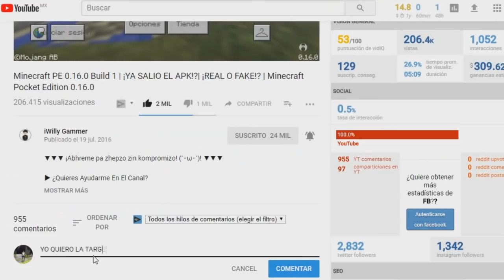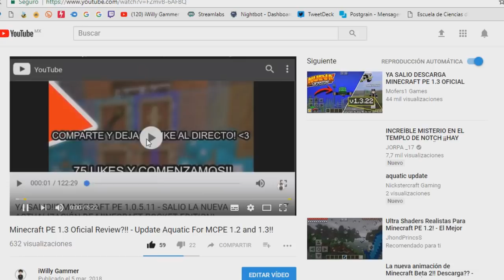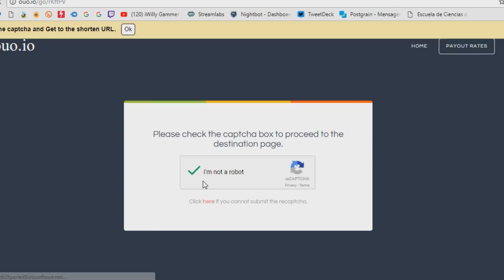EL MEJOR PACK DE ADDONS SUPER ÉPICOS!! Para Minecraft PE 1.2 – MODS Sin LAG!!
Espero lo disfruten! :D

Portal al end en minecraft Pe 0.17.0,
Apk gratis free,
Minecraft pocket edition,
Release oficial,
Nueva dimension,
dragon,
Islas,
Mcpe,
Addons para minecraft pe,
Como instalar Addons,
Mods,
Addon,
Addons,
Top 3 Addons,
Top 7 mejores Addons,
Pocket edition,
interfaz de pc para minecraft pe,
Interfaz de pc,
Sin mods,
Crafteo,
Controles,
Minecraft pe con interfaz de pc,
Apk modificado,
Crafteo e interfaz,
Sin lag,
Dimension para minecraft pe,
Dimension,
Trucos para minecraft pe,
Nueva dimension,
Servers para minecraft pe,
Servers,
Top 5 servers,
Nuevo server,
Team SkyWars,
Egg wars,
Primeros servers,
Servers epicos,
Mods minecraft pe,
Mods,
Pack de 5 mods epicos,
Mods pocket edition,
Blocklauncher para minecraft pe 0.16.1,
BlockLauncher,
Top 5 mejores mods,
Como instalar mods,
Sin Blocklauncher,
Como instalar texturas,
Sin apk modificada,
Shaders epicos,
Descargar Shaders,
Increible Shader,
Con sombras,
Los 3 mejores shaders,
Shaders igual a pc,
Shaders mas realistas,
El mejor shader,